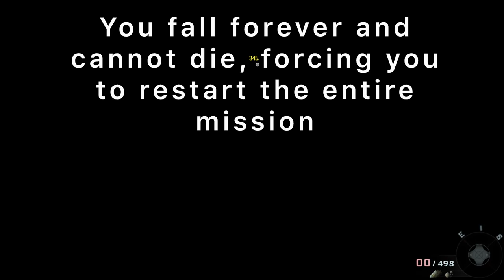Top 5 out of bounds spots in cod campaigns